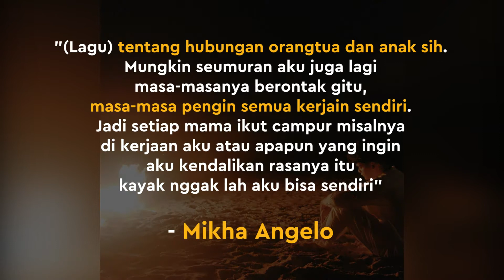Rilis Album, Mikha Angelo Persembahkan 1 Lagu Khusus untuk Sang Ibu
KAPANLAGI.COM - KLovers,
Mikha Angelo baru saja merilis album debut solonya. Ia pun mempersembahkan 1 lagu spesial untuk sang mama tercinta